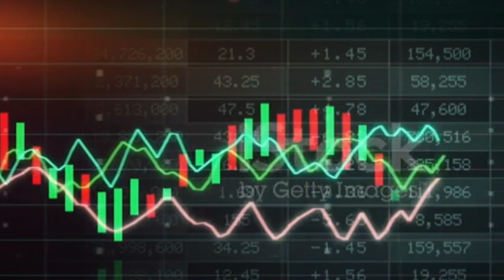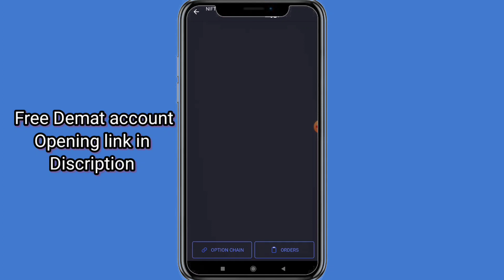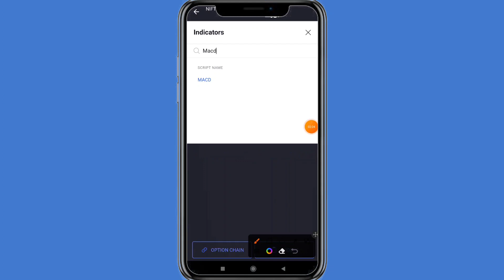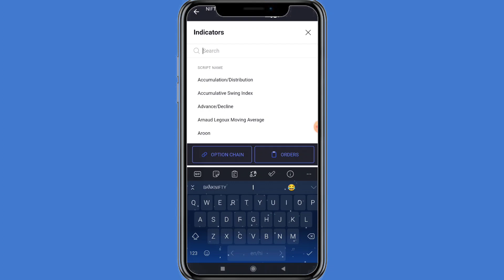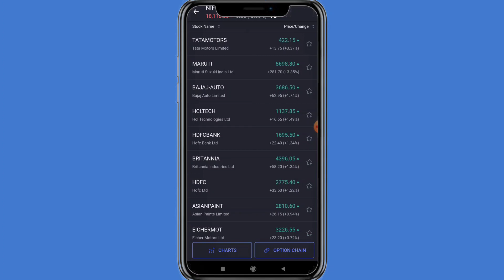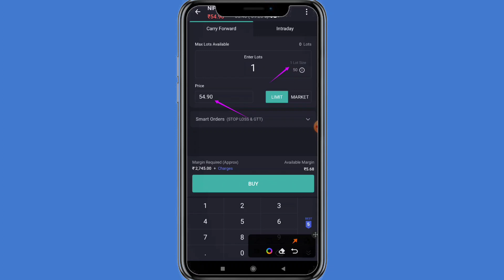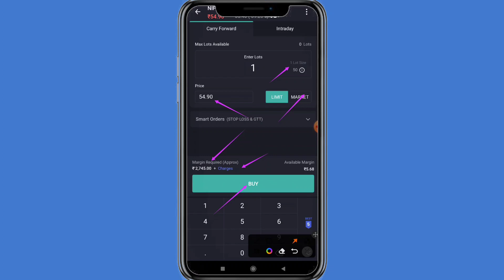Understanding stock market indexes (Nifty, Bank Nifty) & how they are used to measure performance.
20/- Per Trade 30 Days Free Margin Trade fund facility, 1 Year Free AMC.